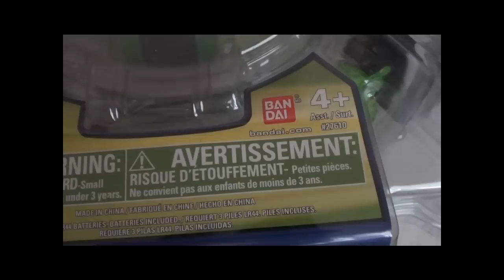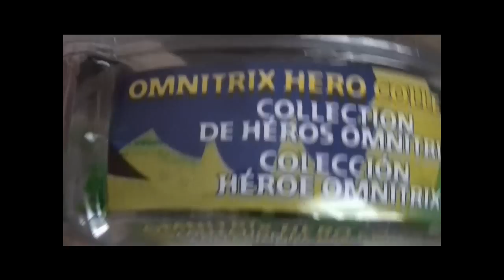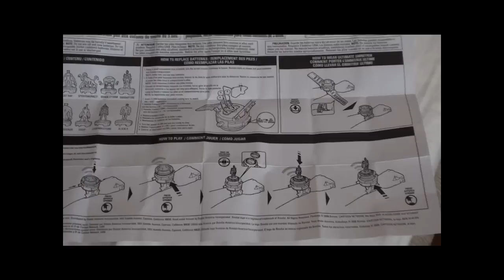Ben 10 omnitrix Hero collection unboxing